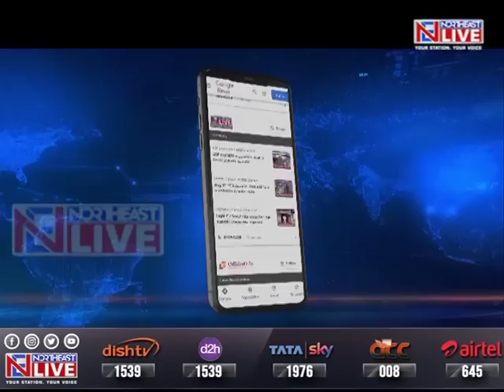Nature’s Fury | Multiple landslides reported in Arunachal Pradesh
Nature’s Fury | Situation is also grim in Arunachal Pradesh as reports of landslides continue to come in from multiple areas. The side wall of the famous Gompa Mandir in Itanagar collapsed due to incessant rains.